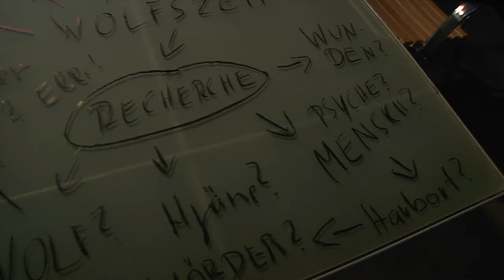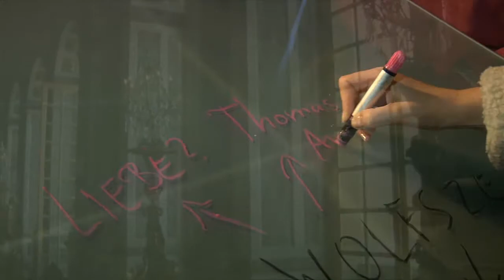Ravensburger Wolfszeit - Trailer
Jugendbuch Wolfszeit von Ravensburger

Wer steckt hinter den grausamen Morden, die die Bewohner der Auvergne in Angst und Schrecken versetzen? Es heißt, eine Bestie in Wolfsgestalt treibe in der Gegend ihr Unwesen. Eine Delegation des Königs bricht auf, um sie zu töten. Mit dabei ist auch der Zeichner Thomas, dem sich schon bald ein dunkles Geheimnis offenbart: Weder ein Dämon noch ein Wolf allein kann die Morde begangen haben. Für seinen ungeheuerlichen Verdacht setzt Thomas seine große Liebe aufs Spiel - und sein Leben.

Wir sprechen mit Autorin Nina Blazon über Ihr neuestes Werk und Ihre Recherche zu der wahren Begebenheit, auf der Ihr neuester Roman beruht.